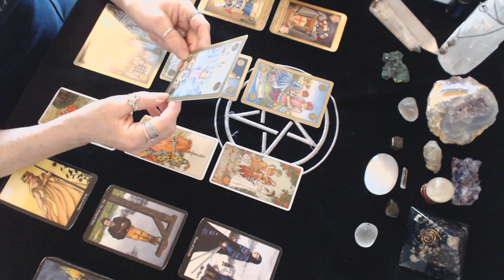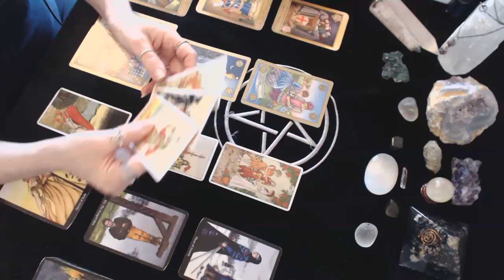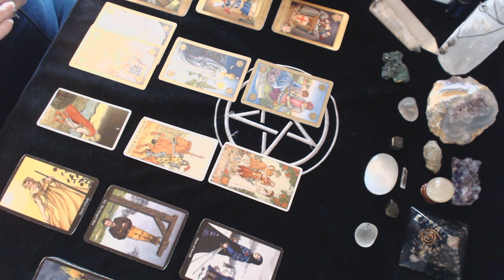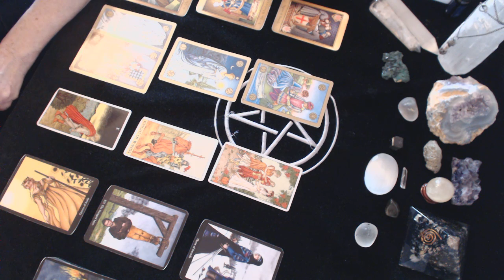Virgo May 2019 Is my Ex coming back